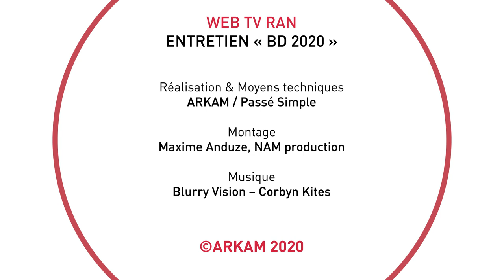ENTRETIEN "BD 2020" : Troubs & Prudhomme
Dialogue entre les deux auteurs de BD, Jean-Marc Troubet, dit Troubs ou encore "La belette", et David Prudhomme, autour de leur performance "(Re)peindre Lascaux".